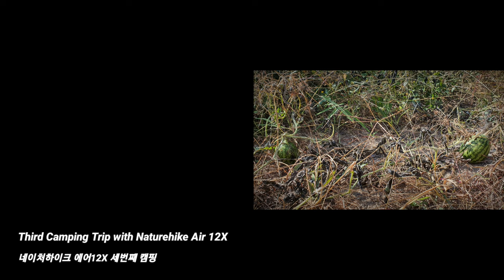Third Camping Trip with Naturehike Air 12X Tent 네이처하이크 에어12X 세번째 캠핑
Third Camping Trip with Naturehike Air 12X Tent

Gear :
Nature Hike Air 12X
Ecoflow Rivermax Power Bank
Ecoflow Solar Panel

네이처하이크 에어12X 세번째 캠핑

장비 :
네이처하이크 에어텐트 12X
에코플로우 리버맥스 파워뱅크
에코플로우 태양광 패널